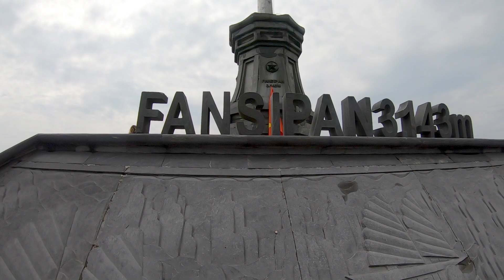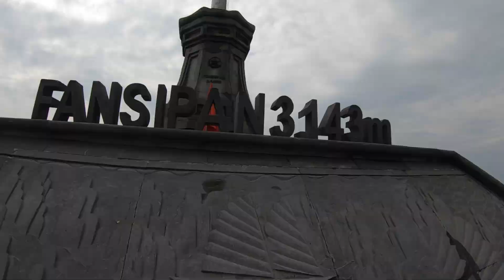Two Weeks in Vietnam: An Unforgettable Adventure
Our two-week trip to Vietnam was absolutely amazing! From breathtaking nature to delicious food and wonderful people, this country captivated us in every way.

🌿 Stunning Nature: Vietnam’s landscapes are simply spectacular. We explored the impressive rice terraces in Sapa, the vibrant streets of Hanoi, and the picturesque scenery of Ninh Binh. Each place fascinated us anew.

🍜 Food to Fall in Love With: Vietnamese cuisine is a true feast for the senses. From delicious Phở noodle soups to fresh summer rolls and hearty Bánh Mì sandwiches – every dish was a highlight. The street food in particular constantly surprised and delighted us.

😊 Wonderful People: The people of Vietnam are incredibly friendly and warm-hearted. Everywhere we went, we were welcomed with open arms and had many great conversations. The locals shared not only their country but also their culture and traditions with us.

We highly recommend this trip to anyone seeking adventure and authentic experiences. Vietnam enchanted us and will always have a special place in our hearts. If you have the chance to visit this beautiful country – do it! You won't regret it. 🌏❤️